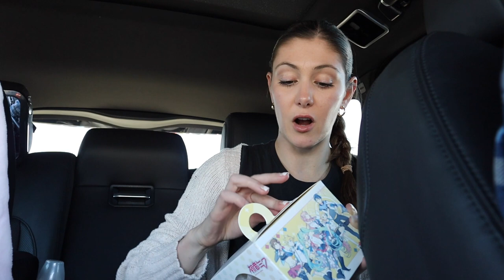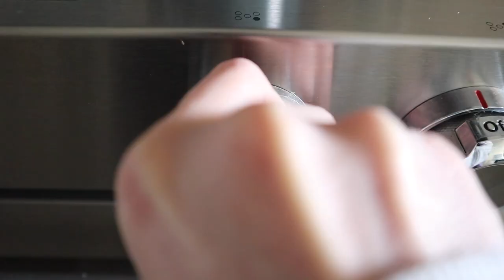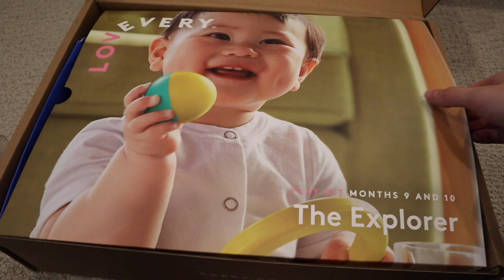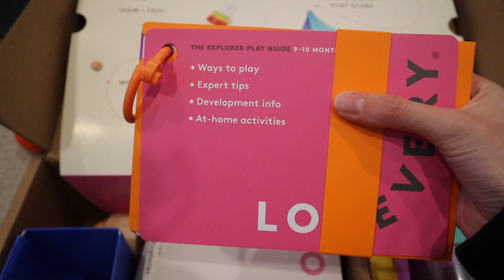VLOG: opening up about my postpartum hair loss, making nontoxic swaps, lots of updates and more